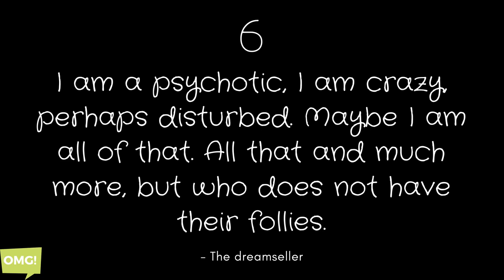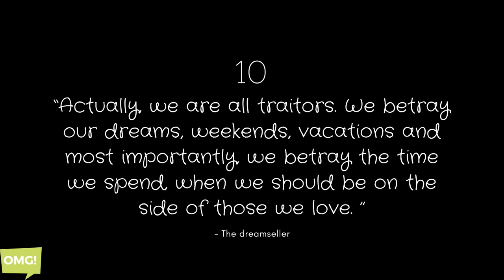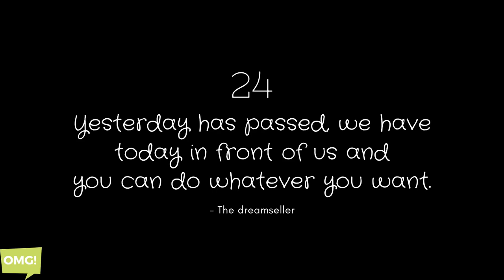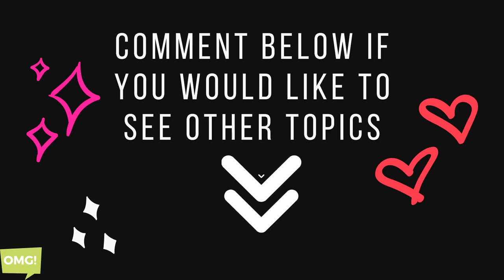❤️ 27 BEST QUOTES ► THE DREAMSELLER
Enjoy the best quotes from the movie The Dreamseller, recently released on Netflix. It is based on the book of the same title, by the Brazilian author Augusto Cury.

Original Title: O Vendedor de Sonhos  (in English: The Dreamseller)
Year: 2016
Duration: 98 min.
Country: Brazil
Direction: Jayme Monjardim
Script: L.G. Bayão, L.G. Tubaldini Jr. (Book: Augusto Cury)
Actors: César Troncoso (Mellon), Dan Stulbach (Julio César)

Review:
A beggar prevents a depressed psychologist from committing suicide. This is the beginning of a peculiar friendship that will help both of them to gain integrity and face the difficulties of life with a better face.

About the author of the book:
Augusto Cury is a Brazilian medical psychiatrist, psychotherapist and writer who has been practicing since 1980. He is the author of numerous books on Educational Psychology and Preventive Psychology. He has dedicated 17 years of his life to research on how knowledge and intelligence are built.